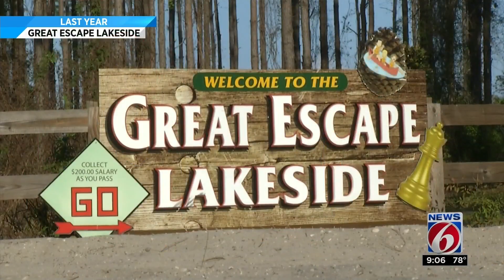Inside the Great Escape mansion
A game-themed mansion in Central Florida is available to rent.